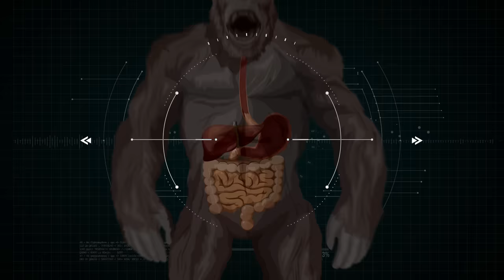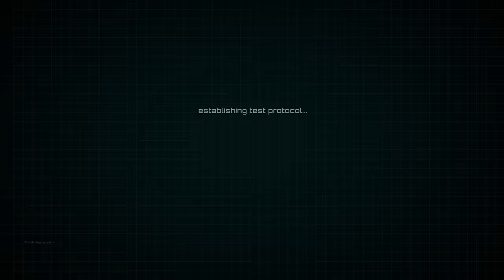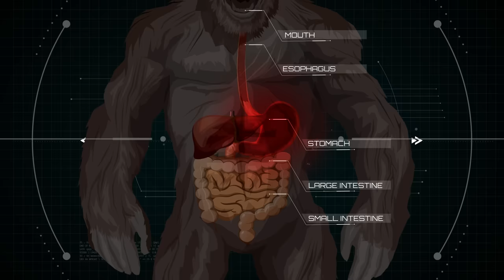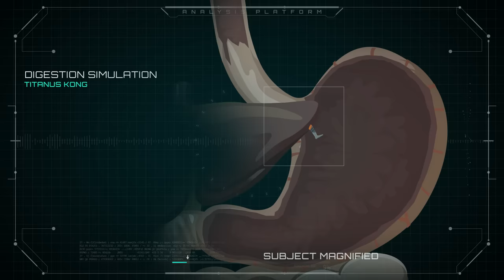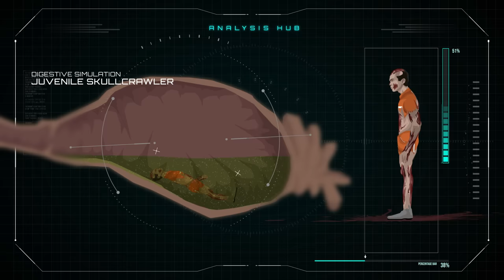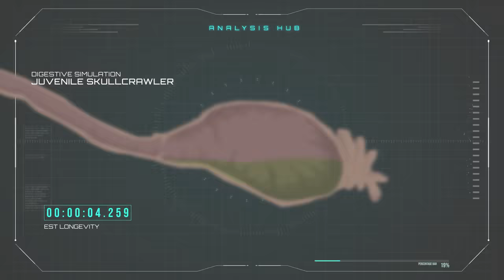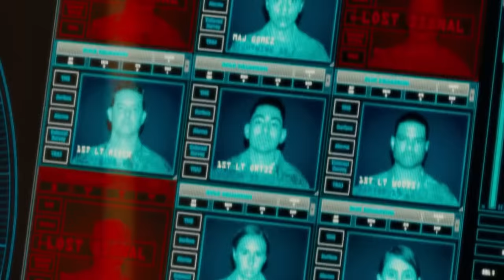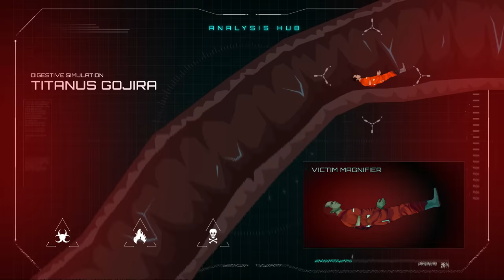What it feels like to be EATEN by Godzilla and other Titans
This video will discuss what happens if you make your way inside the mouth of Monsterverse kaiju. Each trip is different and feels different. Today we preselected 6 Monsterverse titans, and will follow test subjects to figure out what it's like to perish inside a kaiju.

During registration use the code GODZILLA or TITANKONG to get for free:
-300 Doubloons
-1,000,000 Credits
-5 days of Premium Account
-Premium Ship USS Charleston
-10 Godzilla or Kong themed ship camouflages according to your choice
-Godzilla or Kong ship commander
-Premium Ship Tachibana (if you’re team Godzilla) or the Premium Ship USS Smith (if you are team Kong)
-3 Godzilla Vs Kong ship crates

Credits:
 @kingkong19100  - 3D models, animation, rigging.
Steve Rev - Voice Talent

Chapters:
00:00 - Intro
2:28 - Eaten by Kong
5:52 - Eaten by Skullcrawler
8:24 - Eaten by Rodan
10:30 - Eaten by Ghidorah
12:28 - Eaten by MechaGodzilla
13:43 - Eaten by Godzilla